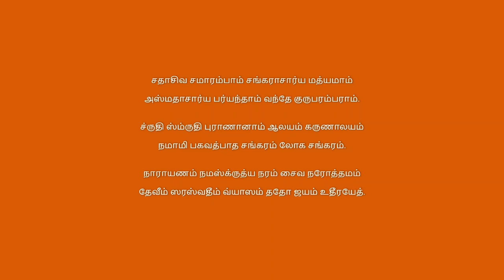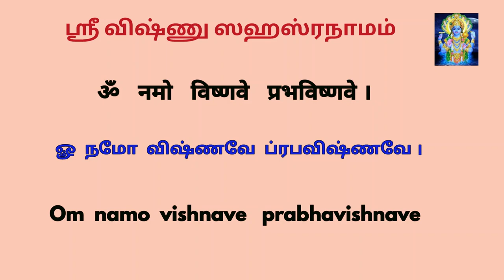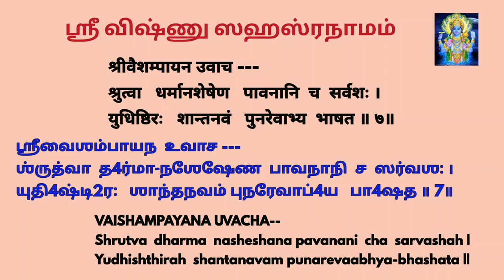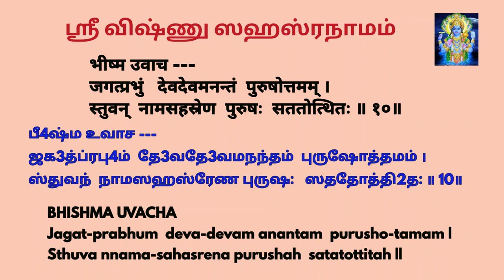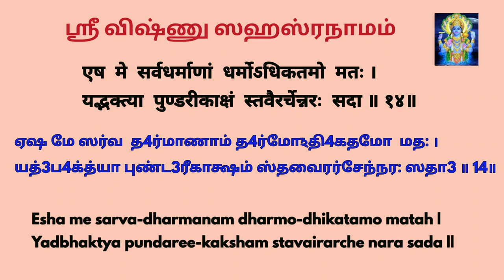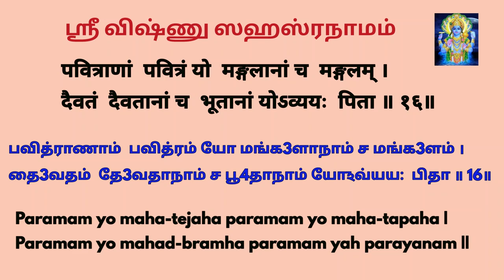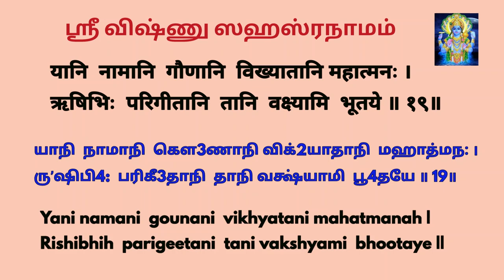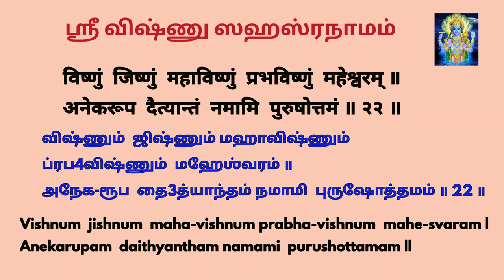Sri Vishnu Sahasranamam பூர்வ பாகம் slokas 1-22 | part 1 beginners ஸ்ரீவிஷ்ணு சஹஸ்ரநாம ஸ்தோத்ரம்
chapters:
0:00  guru vandhanam
0:54  sloka 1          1:59  sloka 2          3:14  sloka 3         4:27    sloka 4
5:39  sloka 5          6:48   sloka 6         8:03  sloka 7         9:19    sloka 8
10:36  sloka 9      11:53   sloka 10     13:03  sloka 11    14:12    sloka 12
15:24  sloka 13    16:39   sloka 14    17:54   sloka 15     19:02    sloka 16
20:16  sloka 17    21:25   sloka 18    22:37  sloka 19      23:48   sloka 20
25:03   sloka 21   26:15   sloka  22

ஶுக்லாம்ப3ரத4ரம் விஷ்ணும் ஶஶிவர்ணம் சதுர்பு4ஜம் ।
ப்ரஸந்நவத3நம் த்4யாயேத் ஸர்வ விக்4நோபஶாந்தயே ॥ 1॥

யஸ்ய த்3விரத3வக்த்ராத்3யா: பாரிஷத்3யா:  பர: ஶதம் ।
விக்4நம் நிக்4நந்தி ஸததம் விஷ்வக்ஸேநம் தமாஶ்ரயே ॥ 2॥

வ்யாஸம்  வஸிஷ்ட2  நப்தாரம்  ஶக்தே:  பௌத்ரமகல்மஷம் ।
பராஶராத்மஜம்   வந்தே3   ஶுகதாதம்   தபோநிதி4ம் ॥ 3॥

வ்யாஸாய விஷ்ணுரூபாய வ்யாஸரூபாய விஷ்ணவே ।
நமோ வை ப்3ரஹ்மநித4யே வாஸிஷ்டா2ய நமோ நம: ॥ 4॥

அவிகாராய ஶுத்3தா4ய  நித்யாய பரமாத்மநே ।
ஸதை3கரூபரூபாய விஷ்ணவே ஸர்வஜிஷ்ணவே ॥ 5॥

யஸ்ய ஸ்மரண-மாத்ரேண ஜந்மஸம்ஸார   ப3ந்த4நாத் ।
விமுச்யதே  நமஸ்தஸ்மை
விஷ்ணவே  ப்ரப4விஷ்ணவே ॥ 6॥

ௐ நமோ விஷ்ணவே ப்ரபவிஷ்ணவே ।

ஶ்ரீவைஶம்பாயந உவாச ---
ஶ்ருத்வா த4ர்மா-நஶேஷேண பாவநாநி ச ஸர்வஶ: ।
யுதி4ஷ்டி2ர:  ஶாந்தநவம் புநரேவாப்4ய  பா4ஷத ॥ 7॥

யுதி4ஷ்டி2ர   உவாச ---
கிமேகம் தை3வதம் லோகே கிம் வாப்யேகம் பராயணம் ।
ஸ்துவந்த: கம் கமர்சந்த: ப்ராப்நுயுர்-மாநவா:  ஶுப4ம் ॥ 8॥

கோ த4ர்ம: ஸர்வத4ர்மாணாம் ப4வத: பரமோ மத: ।
கிம்  ஜபந்முச்யதே ஜந்துர் ஜந்ம-ஸம்ஸார  ப4ந்தநாத் ॥ 9॥

பீ4ஷ்ம உவாச ---
ஜக3த்ப்ரபு4ம் தே3வதே3வமநந்தம் புருஷோத்தமம் ।
ஸ்துவந் நாமஸஹஸ்ரேண புருஷ: ஸததோத்தி2த: ॥ 10॥

தமேவ சார்சயந்நித்யம்  ப4க்த்யா புருஷமவ்யயம் ।
த்4யாயந் ஸ்துவந் நமஸ்யம்ஶ்ச யஜமாநஸ்தமேவ ச ॥ 11॥

Tameva charcha-yannityam bhaktya purusha mavyayam |
Dhyayan stuvan nama-syamschha yajamanah thameva cha ||

अनादिनिधनं विष्णुं सर्वलोकमहेश्वरम् ।
लोकाध्यक्षं स्तुवन्नित्यं सर्वदुःखातिगो भवेत् ॥ १२॥

அநாதி3  நித4நம் விஷ்ணும் ஸர்வலோகமஹேஶ்வரம் ।
லோகாத்3யக்ஷம் ஸ்துவந்நித்யம் ஸர்வ  து3:கா2திகோ3  ப4வேத் ॥ 12॥

Anadi-nidhanam vishnum sarvaloka mahe-shvaram |
Lokadhyaksham sthuva nnityam sarva-duhkhatigo bhavet ||

ब्रह्मण्यं सर्वधर्मज्ञं लोकानां कीर्तिवर्धनम् ।
लोकनाथं महद्भूतं सर्वभूतभवोद्भवम् ॥ १३॥

ப்3ரஹ்மண்யம் ஸர்வத4ர்மஜ்ஞம் லோகாநாம் கீர்த்திவர்த4நம் ।
லோகநாத2ம் மஹத்3பூ4தம் ஸர்வபூ4த-ப4வோத்3ப4வம் ॥ 13॥

Brahmanyam sarva-dharmagnam lokanam keerthi-vardhanam |
Lokanatham maha.-dbhootam sarvabhuta-bhavod-bhavam ||

एष मे सर्वधर्माणां धर्मोऽधिकतमो मतः ।
यद्भक्त्या पुण्डरीकाक्षं स्तवैरर्चेन्नरः सदा ॥ १४॥

ஏஷ மே ஸர்வ  த4ர்மாணாம் த4ர்மோঽதி4கதமோ  மத: ।
யத்3ப4க்த்யா புண்ட3ரீகாக்ஷம் ஸ்தவைரர்சேந்நர: ஸதா3 ॥ 14॥

Esha me sarva-dharmanam dharmo-dhikatamo matah |
Yadbhaktya pundaree-kaksham stavairarche nara sada ||

परमं यो महत्तेजः परमं यो महत्तपः ।
परमं यो महद्ब्रह्म परमं यः परायणम् ॥ १५॥

பரமம் யோ மஹத்தேஜ: பரமம் யோ மஹத்தப: ।
பரமம் யோ மஹத்3-ப்3ரஹ்ம
பரமம் ய: பராயணம் ॥ 15॥

Paramam yo maha-tejaha paramam yo maha-tapaha |
Paramam yo mahad-bramha paramam yah parayanam ||

पवित्राणां पवित्रं यो मङ्गलानां च मङ्गलम् ।
दैवतं दैवतानां च भूतानां योऽव्ययः पिता ॥ १६॥

பவித்ராணாம் பவித்ரம் யோ மங்க3ளாநாம் ச மங்க3ளம் ।
தை3வதம் தே3வதாநாம் ச பூ4தாநாம் யோঽவ்யய: பிதா ॥ 16॥

Pavitranam pavitram yo mangalanam cha mangalam |
Daivatam devatanam cha bhootanam yovyayah pita ||

यतः सर्वाणि भूतानि भवन्त्यादियुगागमे ।
यस्मिंश्च प्रलयं यान्ति पुनरेव युगक्षये ॥ १७॥

யத: ஸர்வாணி பூ4தாநி
ப4வந்த்யாதி3  யுகா3க3மே ।
யஸ்மிம்ஶ்ச ப்ரளயம் யாந்தி புநரேவ யுக3க்ஷயே ॥ 17॥

Yatah sarvani bhutani bhavantyadi yugagame |
Yasminscha pralayam yanti punareva yugakshaye ||

तस्य लोकप्रधानस्य जगन्नाथस्य भूपते ।
विष्णोर्नामसहस्रं मे श‍ृणु पापभयापहम् ॥ १८॥

தஸ்ய லோகப்ரதா4நஸ்ய ஜக3ந்நாத2ஸ்ய  பூபதே ।
விஷ்ணோர்நாமஸஹஸ்ரம் மே ஶ்ருʼணு பாப  ப4யா-பஹம் ॥ 18॥

Tasya loka pradhanasya jaganna-thasya bhupate |
Vishnor nama-sahasram me shrunu papa-bhayapaham ||

यानि नामानि गौणानि विख्यातानि महात्मनः ।
ऋषिभिः परिगीतानि तानि वक्ष्यामि भूतये ॥ १९॥

யாநி நாமாநி கௌ3ணாநி விக்2யாதாநி மஹாத்மந: ।
ருʼஷிபி4: பரிகீ3தாநி தாநி வக்ஷ்யாமி பூ4தயே ॥ 19॥

Yani namani gounani vikhyatani mahatmanah |
Rishibhih parigeetani tani vakshyami bhootaye ||

ऋषिर्नाम्नां सहस्रस्य वेदव्यासो महामुनिः ॥
छन्दोऽनुष्टुप् तथा देवो भगवान् देवकीसुतः ॥ २०॥

ருʼஷிர்நாம்நாம் ஸஹஸ்ரஸ்ய வேத3வ்யாஸோ மஹாமுநி: ॥
ச2ந்தோঽநுஷ்டுப் ததா2 தே3வோ ப4க3வாந் தே3வகீ-ஸுத: ॥ 20॥

Vishno-ranam sahasrasya vedavyaso maha munih |
Chandho nusthup tatha devah bhagavan devakee-sutah ||

அம்ருʼதாம்  ஶூத்3ப4வோ பீ3ஜம் ஶக்திர்-தே3வகி நந்த3ந: ।
த்ரிஸாமா ஹ்ருʼத3யம் தஸ்ய ஶாந்த்யர்தே2 விநியுஜ்யதே ॥ 21॥

Amrutham-shubdavo beejam shaktir-devaki nandanah |
Trisama hrudayam tasya shantya-rdhe viniyu-jyate ||

விஷ்ணும் ஜிஷ்ணும் மஹாவிஷ்ணும் ப்ரப4விஷ்ணும் மஹேஶ்வரம் ॥
அநேக-ரூப தை3த்யாந்தம் நமாமி புருஷோத்தமம் ॥ 22 ॥

Vishnum jishnum maha-vishnum prabha-vishnum mahe-svaram |
Anekarupam daithyantham namami purushottamam ||